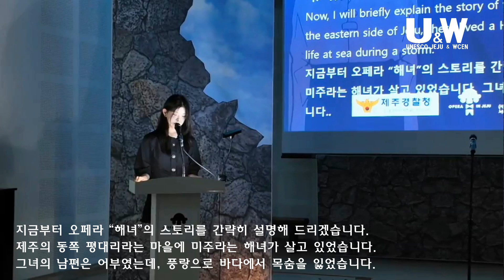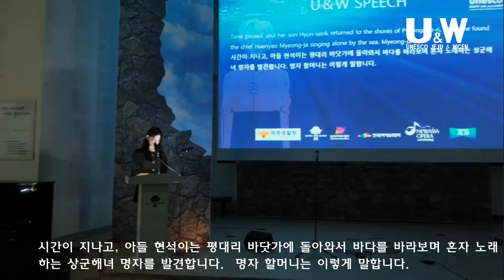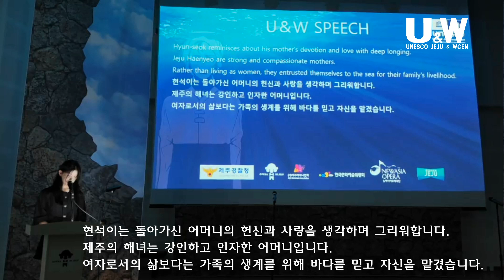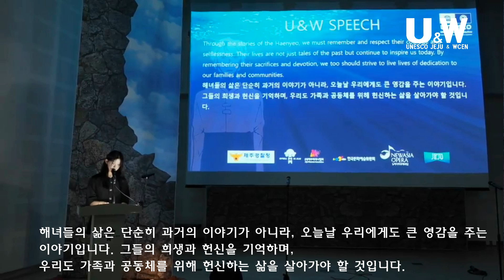U＆W SPEECH-Katie Ko-고나연- Opera Haenyeo and UNESCO Heritage Haenyeo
Hello, my name is Na-yeon Ko and I attend Korea International School (KIS JEJU).
안녕하십니까 저는 한국국제학교(KIS JEJU)에 다니는 고나연이라고 합니다.

Today, I would like to talk about the spirit of Haenyeo, which was inscribed on the UNESCO Intangible Cultural Heritage list, through the opera "Haenyeo," which premiered in 2019.
오늘 저는 2019년에 초연된 오페라 “해녀”를 통해 유네스코에 등재된 해녀정신에 대하여 말씀 드리겠습니다.

At the Jeju Haenyeo Museum, there is a phrase that reads, "Earn in the afterlife to spend in this life." This phrase encapsulates the essence of the Haenyeo's life.
제주 해녀 박물관에 가면 “저승에서 벌어서 이승에서 쓴다”라는 문구가
있습니다.
이문구는 해녀들의 삶을 단적으로 표현하고 있습니다.

To Haenyeo, the waters of Jeju are not a beautiful world, but a dark realm akin to death.
해녀들에게 제주의 바다속은 아름다운 세상이 아닌, 죽음과도 같은 어둠속 세상입니다.

They must overcome fear to work in this harsh environment. The sea of Jeju is a place that threatens their lives but also a livelihood they must conquer to support their families. This is the life of Jeju Haenyeo.
그곳에서 공포감을 이겨내며 일을 해야 하는 해녀들의 일터입니다. 제주 바다는 해녀들에게 생명을 위협하는 존재이면서도, 동시에 가족을 부양하기 위해 반드시 극복해야 하는 생계의 터전입니다. 이것이 바로 제주의 해녀 삶입니다.

Now, I will briefly explain the story of the opera "Haenyeo." In the village of Pyeongdae-ri on the eastern side of Jeju, there lived a Haenyeo named Miju. Her husband, a fisherman, lost his life at sea during a storm.
지금부터 오페라 “해녀”의 스토리를 간략히 설명해 드리겠습니다. 제주의 동쪽 평대리라는 마을에 미주라는 해녀가 살고 있었습니다. 그녀의 남편은 어부였는데, 풍랑으로 바다에서 목숨을 잃었습니다.

Miju was pregnant, but she had to raise her son Hyun-seok alone. Therefore, she helped the sailors with their work. However, being pregnant meant she couldn’t dive, leading to a significant lack of income, which constantly troubled her.
미주는 아이를 임신한 상태였지만, 아들 현석이를 홀로 키워야 했습니다. 그래서 선원들의 일을 돕는 일을 하였습니다. 임신한 상태라서 물질을 하지 못했기에 수입이 턱없이 부족하여 미주는 항상 고민했습니다.

Eventually, despite the opposition from the chief Haenyeo Myeong-ja and her friend Jeong-sook, Miju decided to go diving. Jeong-sook handed her a waist belt with stones, instructing her to use it while diving. Unfortunately, the belt got caught on coral, and Miju lost her life.
결국 상군해녀인 명자와 친구인 정숙의 반대에도 불구하고 물질을 하러 나갑니다.
친구인 정숙이는 허리에 복대를 두르고 돌맹이를 넣고 물질을 하라고 복대를 건네줍니다. 결국 미주는 그 복대가 산호초에 걸려서 목숨을 잃게 됩니다.

Time passed, and her son Hyun-seok returned to the shores of Pyeongdae-ri, where he found the chief Haenyeo Myeong-ja singing alone by the sea. Myeong-ja said:
시간이 지나고, 아들 현석이는 평대리 바닷가에 돌아와서 바다를 바라보며 혼자 노래하는 상군해녀 명자를 발견합니다. 명자 할머니는 이렇게 말합니다.

“Jeju may be called a paradise island, but it’s a harsh place with many rocks, much wind, and many women. Life is very hard here.”

“Why wouldn't the bitter winter wind be cold? We feel cold too.”

“I am a woman. I want to be beautiful, but my face has become rough like a black stone.”

“Yet, I take pride in my rough skin as if it were a badge of honor.”

“If I can just hold my breath and dive once, I can earn money to support my family.”
“제주가 환상의 섬이라고는 하지만 돌 많고 바람 많고 여자 많은 이 척박한 섬, 너무 살기 힘들다”
“삭풍 겨울 바람이 왜 안 춥겠나! 우리도 춥다”
“나도 여자다. 이쁘고 싶지만 얼굴은 검은 돌처럼 거칠졌다”
“하지만 나는 그 거친 피부를 훈장처럼 여기고 자랑스럽다”
“숨을 한번만 꾹참고 잠수하면 돈을 벌어 가족을 부양할 수 있기 때문이다”

Hyun-seok reminisces about his mother's devotion and love with deep longing.
Jeju Haenyeo are strong and compassionate mothers.
Rather than living as women, they entrusted themselves to the sea for their family's livelihood.
현석이는 돌아가신 어머니의 헌신과 사랑을 생각하며 그리워합니다.
제주의 해녀는 강인하고 인자한 어머니입니다.
여자로서의 삶보다는 가족의 생계를 위해 바다를 믿고 자신을 맡겼습니다.

Haenyeo were not merely subsistence laborers. They were devoted mothers who sacrificed themselves for their families and courageous women who risked their lives for their community. Their lives form a significant part of Jeju's history and culture, and their spirit of sacrifice and love for their families is a precious value we must never forget.
해녀들은 단순한 생계형 노동자가 아니었습니다.
그들은 가족을 위해 자신을 희생한 헌신적인 어머니였으며, 공동체를 위해 자신의 목숨을 바친 용감한 여성들이었습니다.
해녀들의 삶은 제주의 역사와 문화를 이루는 중요한 부분이며, 그들의 희생정신과 가족을 향한 사랑은 우리가 잊어서는 안 되는 소중한 가치입니다.

The Haenyeo faced immense natural forces and overcame their fears to support their families through arduous daily labor. They braved the dangers of the sea and provided for their families through their hard work. Additionally, Haenyeo lived as members of a community, caring for and cooperating with each other. The spirit of the Haenyeo teaches us great lessons.
해녀들은 바다라는 거대한 자연 앞에서 자신의 두려움을 이겨내고, 매일매일 생과 사를 넘나드는 고된 노동을 통해 가족을 부양했습니다.
그들은 바다의 위험을 무릅쓰고 물질을 하며, 그 고된 노동을 통해 가족의 생계를 책임졌습니다.
또한, 해녀들은 공동체의 일원으로서 서로를 돌보고, 협력하며 살아갔습니다. 이러한 해녀들의 정신은 우리에게 큰 교훈을 줍니다.

Through the stories of the Haenyeo, we must remember and respect their courage and selflessness. Their lives are not just tales of the past but continue to inspire us today. By remembering their sacrifices and devotion, we too should strive to live lives of dedication to our families and communities.
해녀들의 삶은 단순히 과거의 이야기가 아니라, 오늘날 우리에게도 큰 영감을 주는 이야기입니다. 그들의 희생과 헌신을 기억하며, 우리도 가족과 공동체를 위해 헌신하는 삶을 살아가야 할 것입니다.
감사합니다.